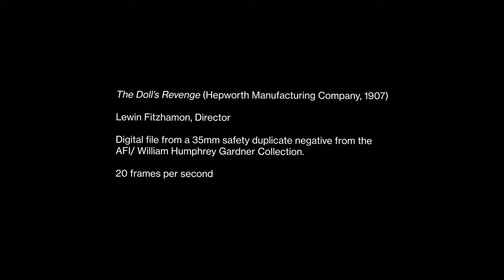The Doll's Revenge (de Cecil M Hepworth et Lewin Fitzhamon, sorti en 1907)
Nouvelle vidéo avec une traduction perso, bon visionnage